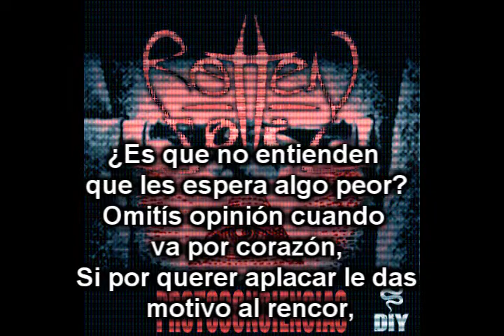Rotten Soil - Estereotipo, Pt. 1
Grindcore / Alternativo (Argentina)